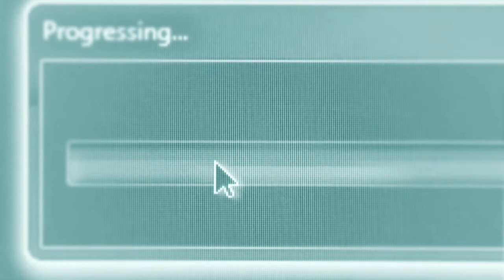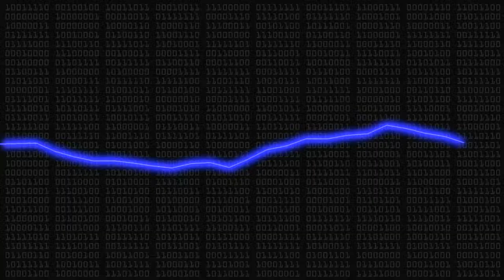American Dream by electrastar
American Dream by electrastar @electrastarSE15
Words and music by Martin Meadows.  Recorded and produced by Blue Door Productions.